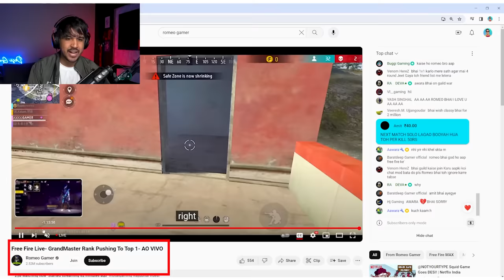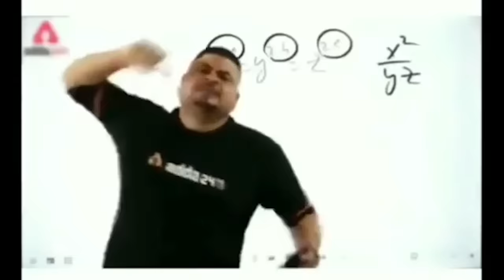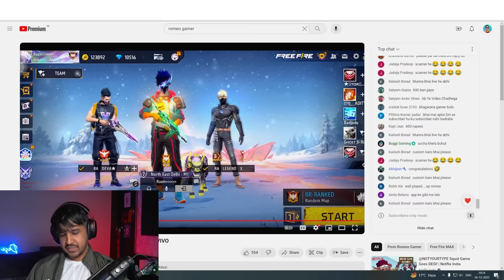Romeo Gamer Scammed My MONEY 🤬🤬🤬